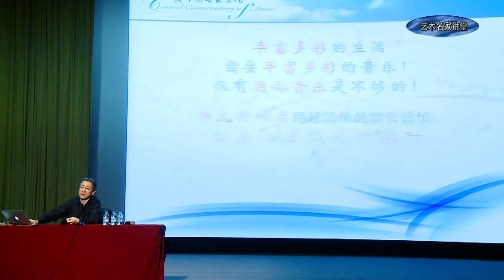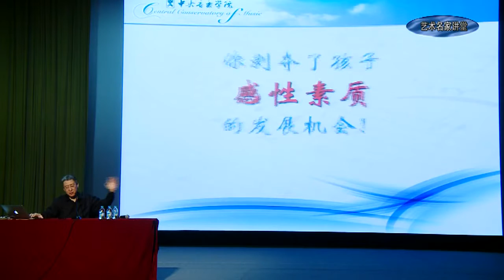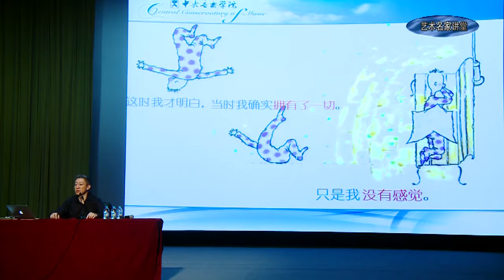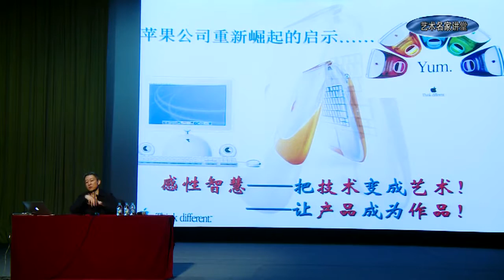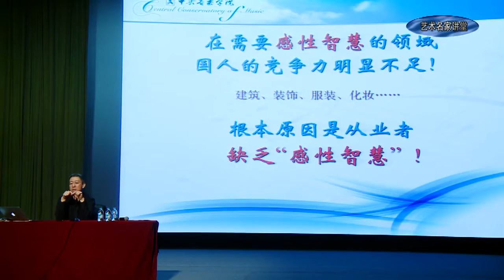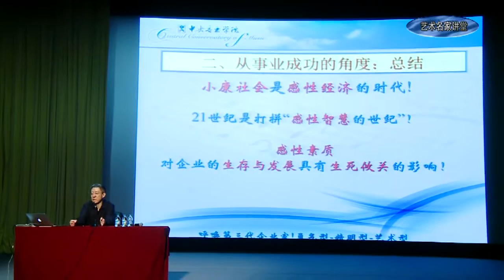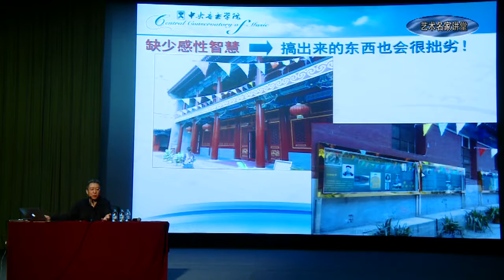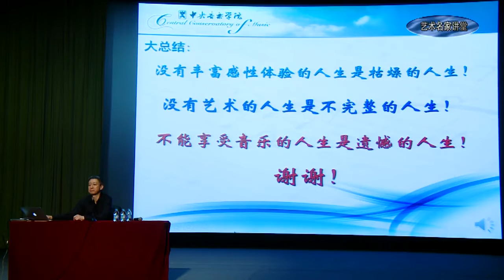唐加文双博士10179 COM— 走进音乐的世界（2）